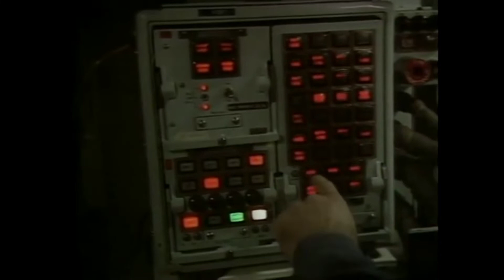Rule Britannia 1982 Flalklands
Rule Britannia 1982 falklands / Malvinas.
"Rule, Britannia!" is a British patriotic song, originating from the 1740 poem "Rule, Britannia" by James Thomson[1] and set to music by Thomas Arne in the same year. It is most strongly associated with the Royal Navy, but is also used by the British Army.